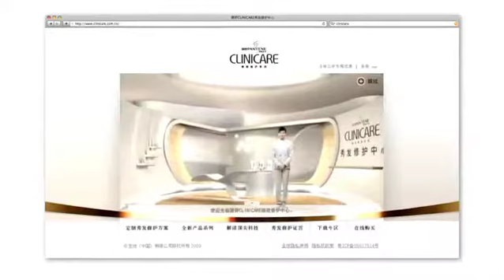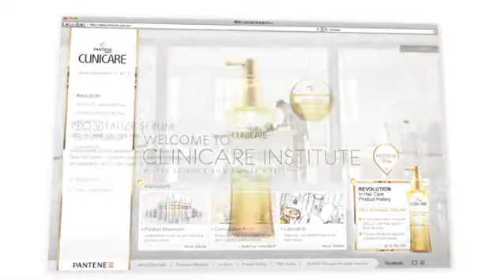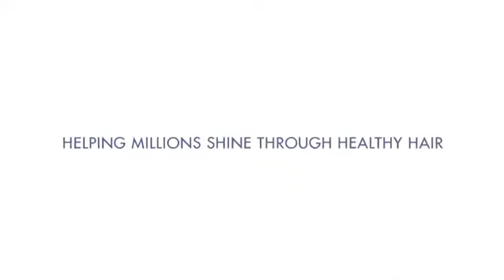Premiumize the experience with Pentene Clinic Care China 2010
Creating the first integrated online survey, recommendation and drive to purchase website